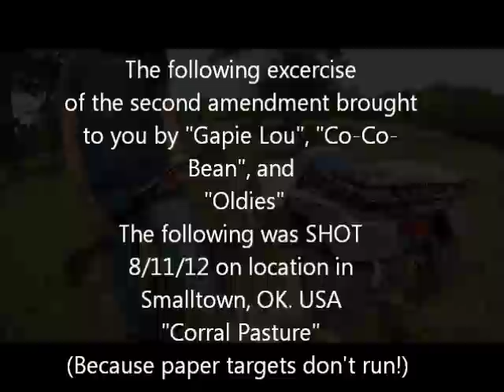Armadillo Roundup!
Armadillo round up is an entertaining video demonstrating modern techniques, some successful and some not, deployed to eradicate the pest from a pasture. Armadillo's are a destructive animal causing extensive damage to pasturelands and the equipment used to maintain the meadow. Although euthanizing the animals may appear to be a cruel and heartless act, it is a necessary evil; Obama-Care for armadillo's.
(Kimber 1911; (Stainless Ultra Carry II) 3", Mossberg 12GA Pump)